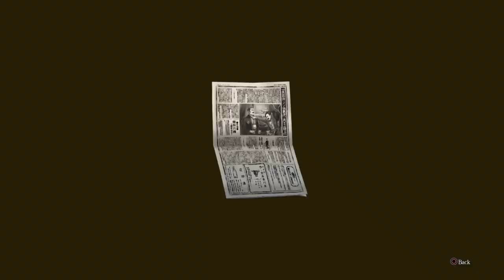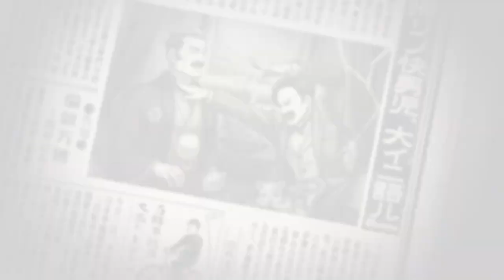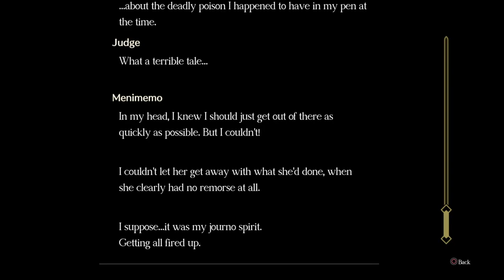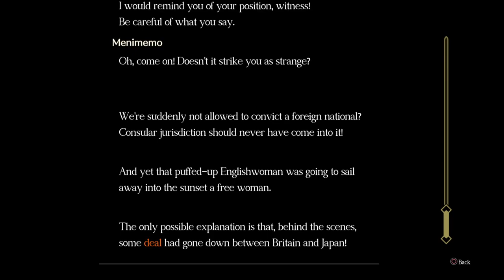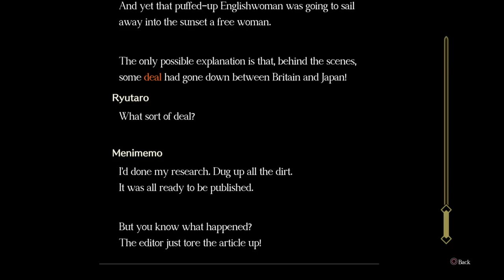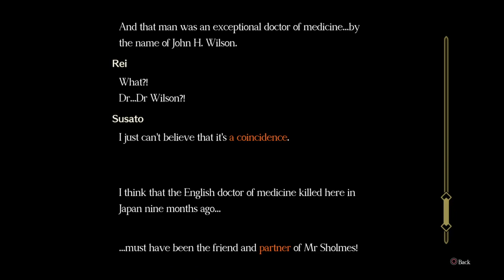Great Ace Attorney Chronicles Part 30